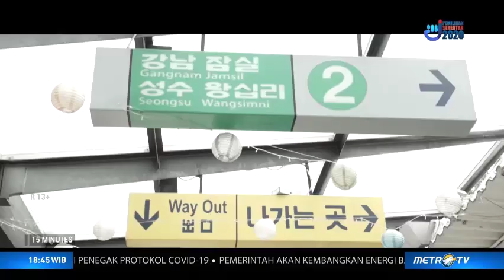Gila Korea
Hallyu atau gelombang budaya populer dari Korea Selatan belum juga mereda, bahkan berlanjut dengan sebutan Shin Hallyu atau gelombang baru budaya pop Korea Selatan. Bergulir sejak tahun 1990-an, ekspresi budaya berupa musik, drama, hingga kuliner khas Korea Selatan terus digemari di Indonesia.

Dalam 15 Minutes kali ini, Wahyu Wiwoho berbincang dengan fans budaya Korea: Augue Fantinus dan Michelle Hendra. Segila korea apa sih mereka?

Selain itu, Julia Joo selaku manager agensi budaya populer Korea Selatan akan membuka rahasia di balik popularitas Hallyu Wave. Paparan Julia juga diperkaya analisa dari dosen Drama Korea asal Universitas Indonesia, Eva Latifah. Bisakah budaya pop Indonesia sebesar Hallyu?